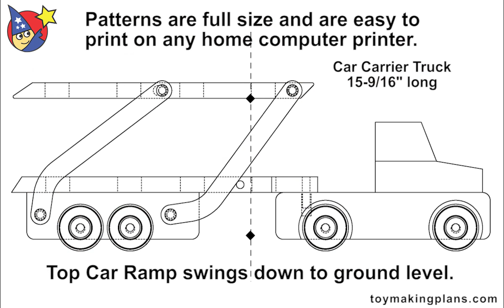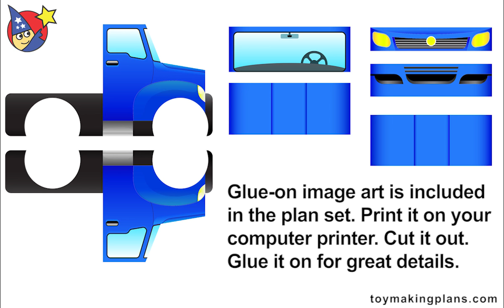Wood Toy Plans - Car Carrier and Building Blocks Truck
No Painting Required! Build these 2 classic trucks and decorate them with plan set decals you print on your home computer. Apply a couple of coats of clear finish to protect the decals and you've created a fantastic modern toy that kids love. Make both trucks quickly and easily using common materials and tools. You can make the entire set of toys with just a scroll saw, band saw, or saber saw and an electric drill.

and download your personal set of PDF printable plans today.